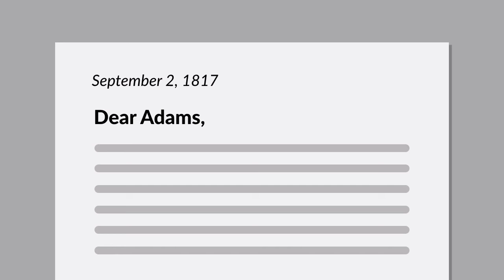Adams v. Lindsell Case Brief Summary | Law Case Explained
Adams v. Lindsell | 106 Eng.Rep. 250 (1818)

Traditionally, when people entered into contracts they did so face to face. But, as society progressed, people began making and accepting offers through the mail. How did the introduction of the postal system affect the formation of contracts? The English High Court of Justice, King’s Bench Division, addressed this issue in Adams versus Lindsell.

On September 2, 1817, on behalf of himself and his business partners, Lindsell mailed a letter to Adams and his business partners, who operated a woolen manufacturing business. The letter offered a large quantity of sheep’s wool at a certain price. The letter concluded by stating that Adams could reply to the offer via the postal system. The letter was accidentally misdirected by Lindsell and thus didn’t arrive to Adams until September 5th. That same day, Adams sent a letter agreeing to accept the wool on the terms proposed. Lindsell didn’t receive Adams’s reply until September 9th. The day before, September 8th, Lindsell and his partners had sold the wool to another buyer. They assumed that, because they hadn’t heard back from Adams by September 7th, that he and his partners didn’t wish to purchase the wool.

Adams and his partners sued Lindsell and his partners for damages. The defendants contended that no contract had been formed at the time they sold the wool to a third party because they hadn’t yet received the reply letter from Adams accepting the offer. The trial court entered judgment for Adams and his partners.

Lindsell and his partners moved for a new trial in the High Court of Justice, King’s Bench Division.

Want more details on this case? Get the rule of law, issues, holding and reasonings, and more case facts

Have Questions about this Case? Submit your questions and get answers from a real attorney